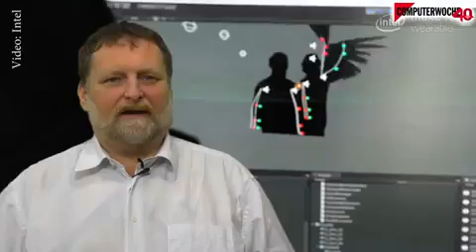Megatrends: Wearables / Augmented Reality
Digitale Informationen werden &uuml;berall im Alltag verf&uuml;gbar - ob per Google Glass oder Smart Watch. Das hilft beispielsweise in der Fabrik, im Lager oder beim Lauftraining.